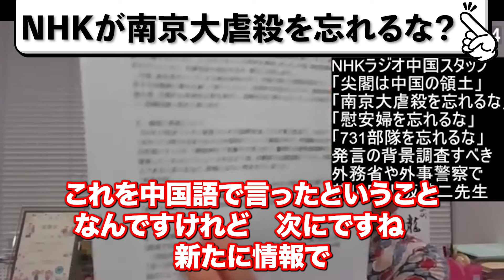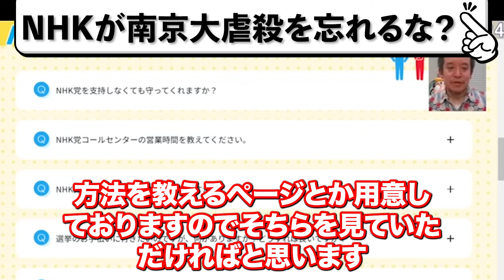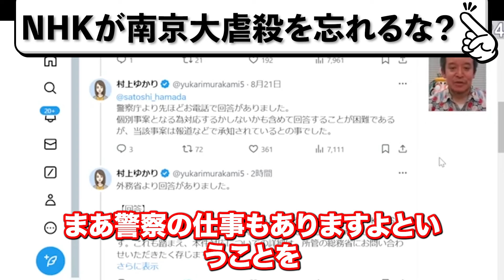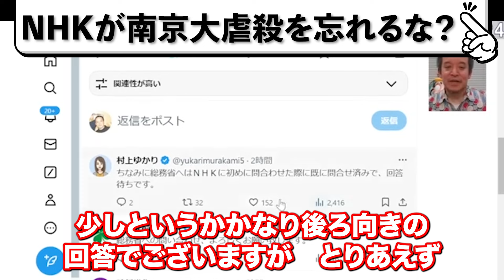『本編動画はこちら』NHK終了 南京大虐殺を忘れるな？慰安婦を忘れるな？もうCHKに変更して中国人から受信料もらったら？NHKから国民を守る党 浜田聡参議院議員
『本編動画はこちら』NHK終了　南京大虐殺を忘れるな？慰安婦を忘れるな？
もうCHKに変更して中国人から受信料もらったら？
NHKから国民を守る党　浜田聡参議院議員

元動画　NHK問題発言「尖閣は中国の領土」だけではない‼「南京大虐殺」「慰安婦」「731部隊」発言について　外務省や警察からの回答のご報告

NHKをぶっ壊す！【受信料不払い編】新版　日本放送協会の放送受信料を合法的に支払わないための放送法対策マニュアル

NHKから国民を守る党 立花孝志かく闘えり　[電子書籍版]

参考動画
青山議員ら韓国に利用された「軍艦島ドキュメント」の件でNHK会長を追い詰める！

参考動画
【ぼくらの国会・第117回】ニュースの尻尾「韓国が世界にばらまく『軍艦島の嘘』はNHKから始まった？」

参考動画
NHK受信料、現行の体制はもう無理！？ 岡野タケシ弁護士【アトム法律事務所】